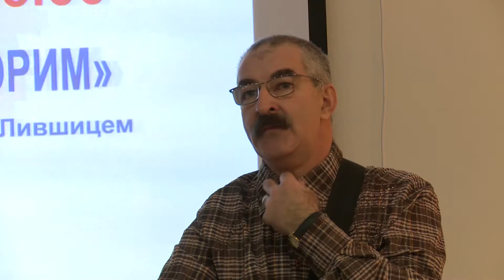ТГУ NEWS: Фестиваль «Студенческая осень 2015» в ТГУ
21 ноября 2015 в Тольяттинском государственном университете прошел фестиваль творчества выпускников «Студенческая осень»